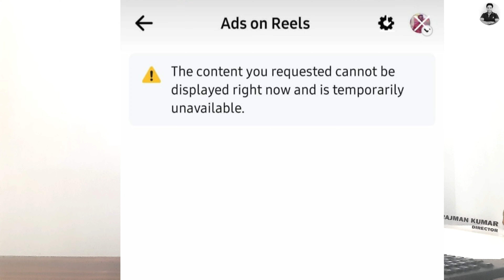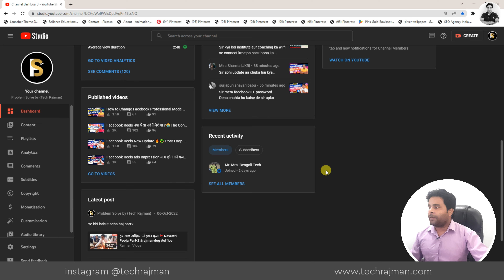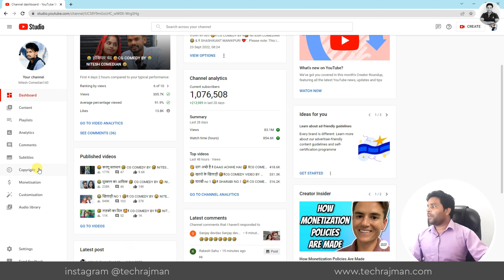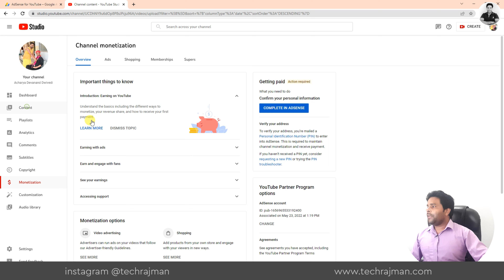Youtube Channel De-Monetize क्यों हुआ ?😭 Monetization Problem For All Channel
🔥My Youtube Gears / Devices & Equipements:

1. My HD Camera
2. My Microphone
3. My Studio Lights
4. My Laptop
5 . My Tripod
6 . My Smartphone
7 . My Studio Green screen